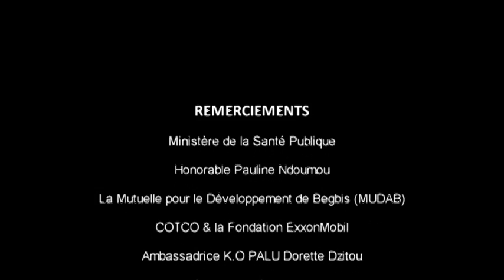Malaria No More et l'Honorable Ndoumou Pauline a Bengbis!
Sous l'invitation de L'Honorable Député Ndoumou Pauline du Cameroun, l'ONG Malaria No More a fait une sensibilisation sur le paludisme dans le village de la député, Bengbis dans le Sud-Ouest du Cameroun pour éduquer les populations et soutenir la campagne K.O. PALU!